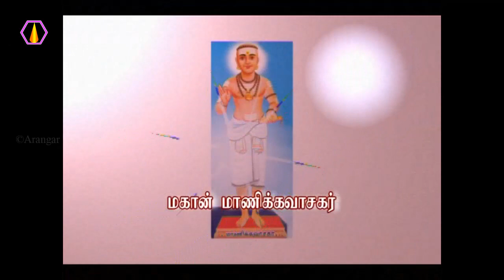முதுப்பெரும் ஞானிகள் யார்? - அரங்கர் டிவி